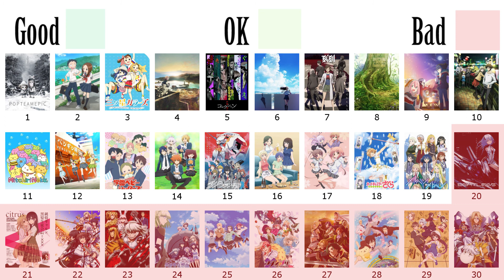Winter 2018 Anime First Impressions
I don't have anything to say here.